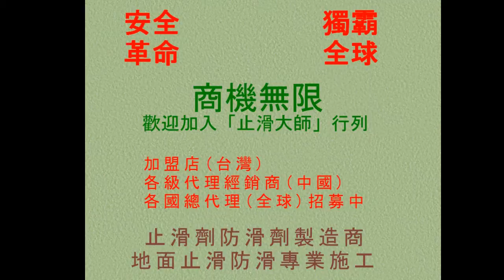止滑大師 455 防滑液塗抹方法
Bathroom Marble Flooring Anti-Slip Solution,車道止滑,Outdoor Ceramic Tile Flooring Anti-Slip Solution,地面止滑,Pool Side Walkway Ceramic Tile Flooring Anti-Slip Solution,汽車道防滑,Resturant Kitchen Ceramic Tile Flooring Anti-Slip Solution,汽車道止滑,Driveway Flooring Anti-Slip Solution,機車道防滑,Underwater Flooring Anti-Slip Solution,機車道止滑,Homogenous Tile Flooring Anti-Slip Solution,汽機車道防滑,Pebble Paving Flooring Anti-Slip Solution,汽機車道止滑,Stone Flooring Anti-Slip Solution,車道地面專用防滑劑,Granite Flooring Anti-Slip Solution,水底地面專用防滑劑,Granite Mosaic Flooring Anti-Slip Solution,佶川科技止滑大师,防滑止滑,止滑防滑,石材止滑液,浴室防滑止滑垫地垫,瓷砖磁砖会滑滑倒,陶砖防滑止滑,拼花贴花花岗石花岗岩防滑止滑